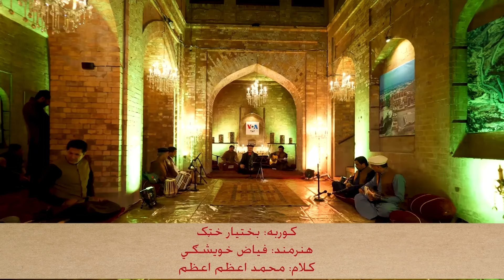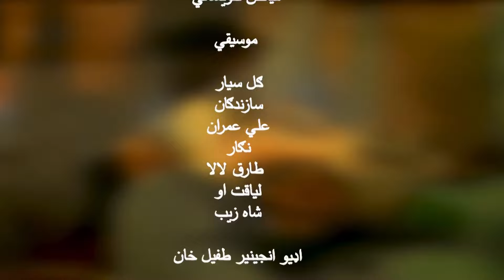Starhe Da Jahan Yam | Fayaz Khan Kheshgi | Dr Mohammad Azam Azam Kalam | Voice Of America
Lyrics: Dr. Mohamad Azam Azam
Platform: Voice Of America-Deewa Radio
Programme: Khabara O Sandara